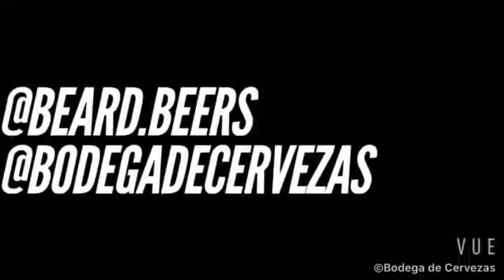Hoy presentamos una Strange Brewing neipa muy especial.😃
Presentamos una edición limitada de Strange Brewing